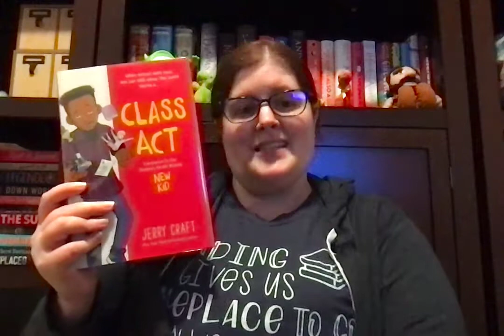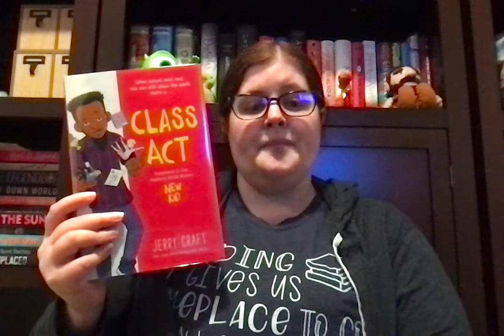Book talk on Class Act by Jerry Craft